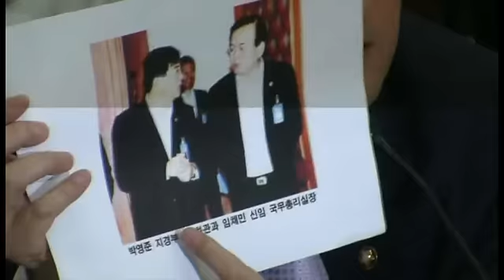이재훈 "쪽방촌 투기, 노후대비용"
이재훈 지식경제부 장관 후보자는 8.8개각 이후 후속인사 당시 박영준 지경부 2차관의 인사에 대해 청와대 등과 어떠한 협의도 없었다고 밝혔다.

이 후보자는 20일 국회 지식경제위원회에서 열린 인사청문회에서 "차관인사 당시 청와대, 총리실 등과 협의한 적이 있는가"라는 민주당 김진표 의원의 질문에 "당시 후보자 신분이어서인지 모르지만 협의는 없었다"고 말했다.

이 후보자는 또 쪽방촌 투기 의혹에 대해 "아내가 노후대비용으로 산 것"이라며 "경위야 어찌됐든 간에 국민에게 심려를 끼쳐 죄송스럽게 생각한다"고 말했다.

SSM 법안에 대해서는 "영세 소상공인을 비롯해 지역에 잇는 슈퍼마켓을 보호하기 위해선 법안 처리가 시급하다"며 "이미 지경위를 통과했고 국회 절차 중인 만큼 가급적 국회 절차가 마무리 돼서 빨리 시행됐으면 좋겠다는 게 제 생각"이라고 말했다.